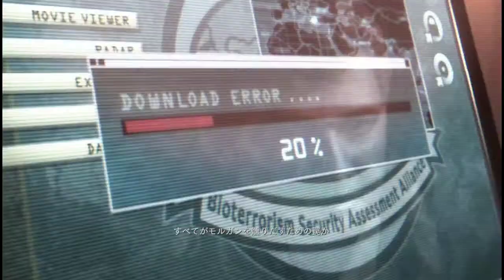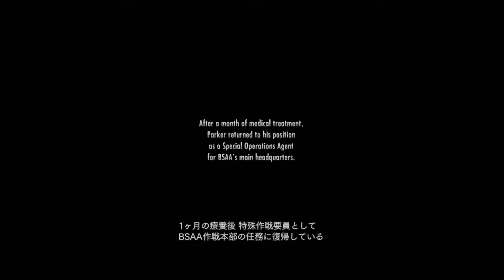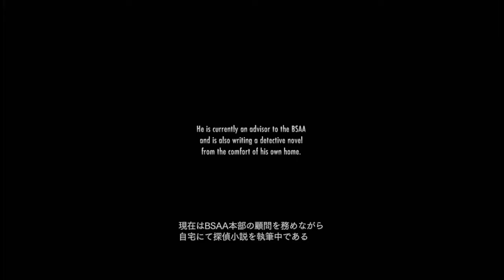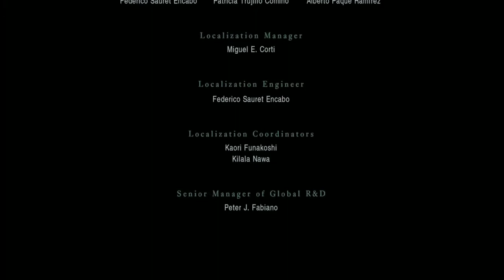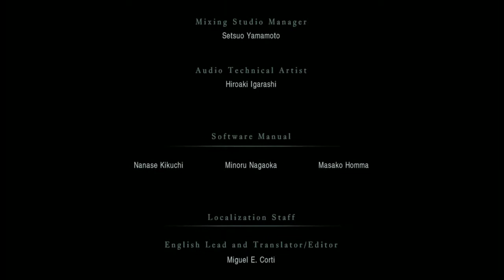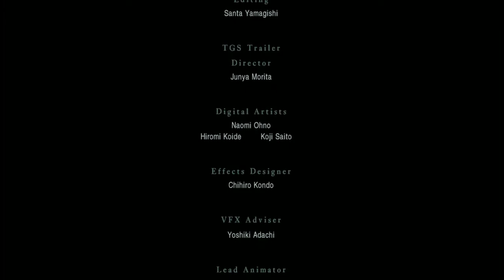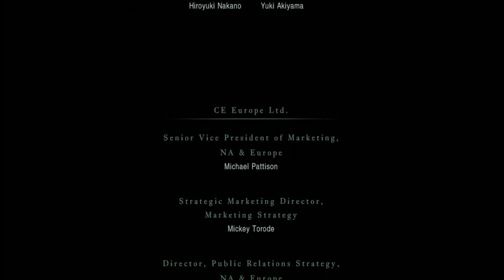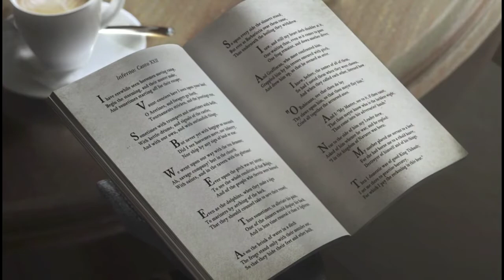【初見実況】バイオハザードリベレーションズ実況＃20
PS+で配信されていましたBHRの実況動画になります。

ブログもやっておりますのでこちらからどうぞ

バイオハザードリベレーションズ実況再生リストはこちらから
●バイオハザードリベレーションズアンベールドエディション
●CAPCOM
●PS3/Xbox 360/WiiU/PC
PS3パッケージ版4,752円+税
PS3ダウンロード版3,800円+税
WiiUダウンロード版3,800円+税
Xbox 360ダウンロード版3,800円+税